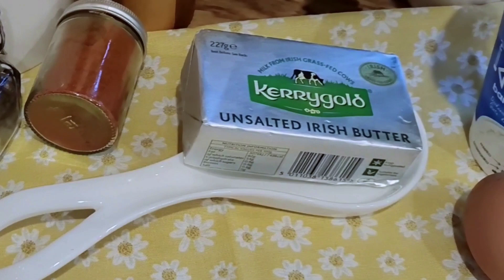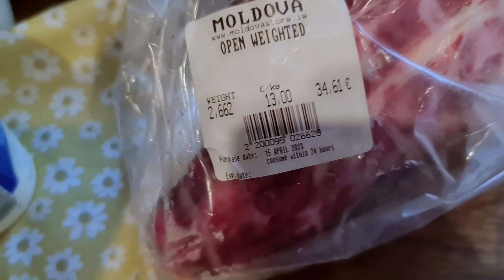АГНЕШКО МЕСО НА ФУРНА, ДРОБ САРМА И ДРОБ ЧОРБА за ВЕЛИКДЕНСКАТА ТРАПЕЗА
Как да си направим АГНЕШКО ДРОБ САРМА за ВЕЛИКДЕНСКАТА ТРАПЕЗА? Агнешко Дроб Сарма и Агнешка Дроб Чорба. Рецептата за агнешка дроб сарма безспорно се числи към класическите за българската национална кухня рецепти. А да приготвиш вкусна дроб сарма е лесно!
 Агнешка дроб чорба как да си приготвим в домашни условия

Необходими продукти:

 за Агнешко печено:
Агнешко -около 2,5 кг
Червен пипер за намазване

Дроб Сармата:
Агнешки бял дроб от комплекта ( 1/3 заделяме за супата)
Агнешко сърце
Ориз- 2 ч.ч
Вода- 6 ч.ч
Масло- 50 гр
Зелен лук - 3-4 връзки
Пресен джоджен- 1 голяма връзка
Сол на вкус
Черен пипер
Чубрица на вкус

Агнешка Дроб чорба:
1/2 Агнешки черен дроб от комплекта
1/3 Агнешко сърце от комплекта
и около 100 грама бял дроб
1/2 ч.ч ориз
1 и половина връзки зелен лук
1/3 връзка пресен джоджен
Масло- 50 гр
Кисело мляко- 2 с.л
Яйце - 1 бр
Сол на вкус
Черен пипер на зърна- 3-4 зрънца
Чубрица- 1 ч.л
Сух джоджен- 1 ч.л